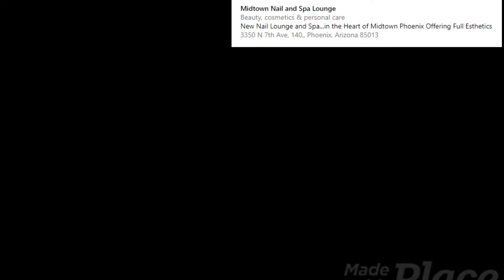The Young And The Restless Spoilers Jordan impersonates a doctor - Nick discovers and fights her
This Nail Salon Will Satisfy You
The Young And The Restless Spoilers Y&R Jordan impersonates a doctor - Nick discovers and fights her